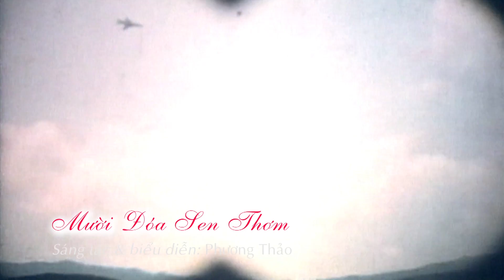Mười Đóa Sen Thơm - Phạm Phương Thảo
Sáng tác & biểu diễn: Phạm Phương Thảo
➥Đây là kênh Youtube chính thức của ca sĩ Phạm Phương Thảo.
➥Connect with Phạm Phương Thảo:
© Bản quyền thuộc về Phạm Phương Thảo & Hồng Ân Entertainment
© Copyright by Phạm Phương Thảo & Hồng Ân Entertainment
 ☞ Do not Reup